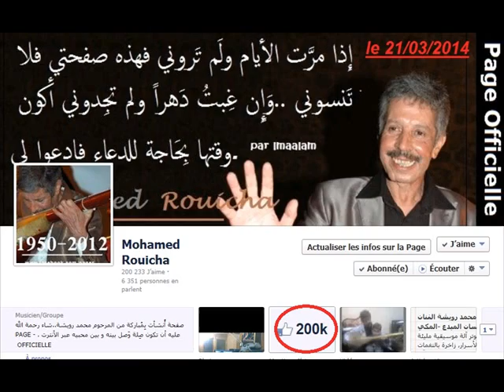Almarhoum Mohamed ROUICHA " Mana Jay Mana Jay "